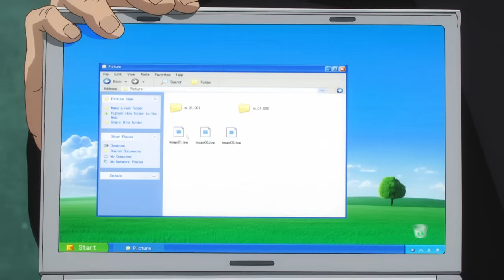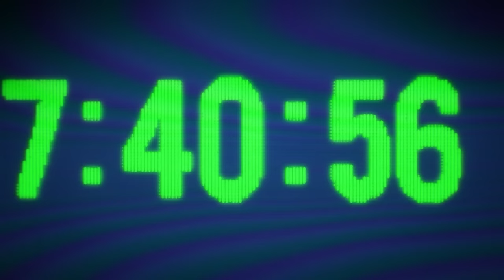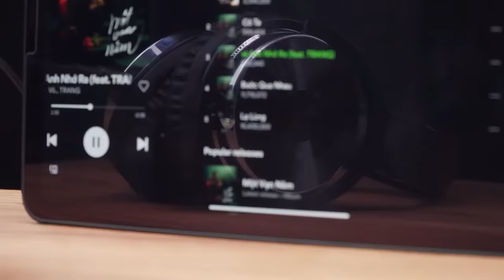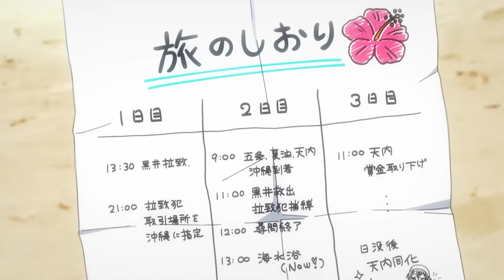Lần đầu bị ấy của thầy Năm | Recap Xàm: Jujutsu Kaisen mùa 2 phần 1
Và nếu bạn muốn mua linh tinh để ủng hộ chúng tôi:
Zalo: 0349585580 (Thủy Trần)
Thiên thượng thiên hạ nhưng thua | Recap Xàm: Jujutsu Kaisen mùa 2 phần 1